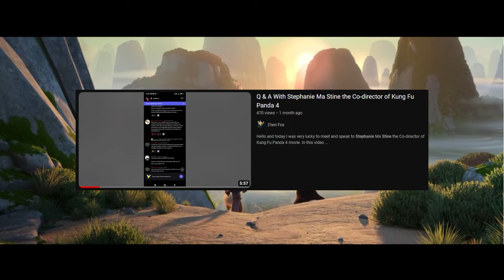Spirit Snaps: Kung Fu Panda 4